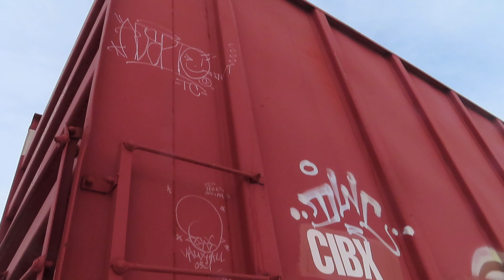Tied Down in L'Anse! 2/6/23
Happy to see the Canadian National tied down in L'Anse tonight! Looks good for tomorrow!